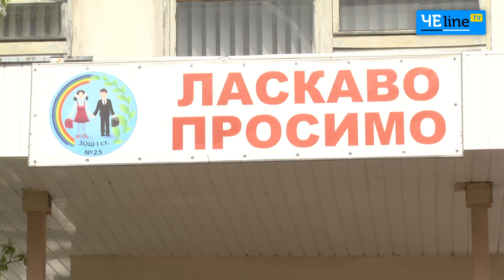Чернигов: Патрульная полиция ганялась за школьниками Чернигова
Полицейские знакомят детей со своей работой и берут активное участие в школьной жизни. Малыши рады встрече и обещают быть законопослушными.